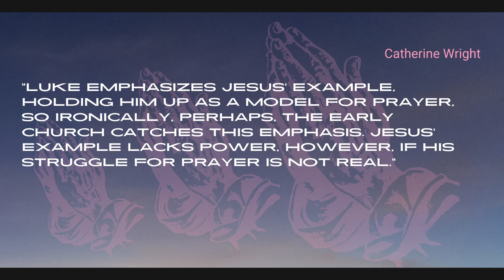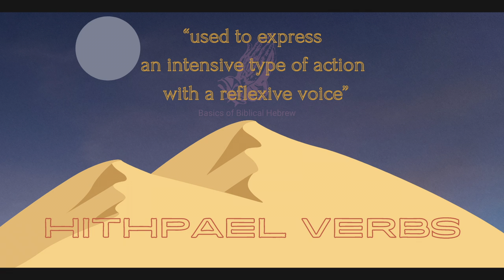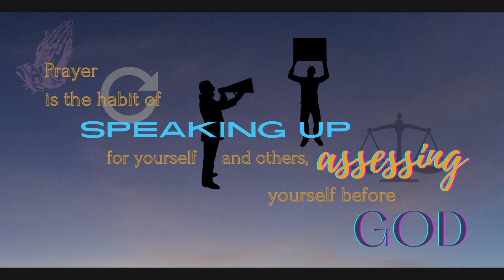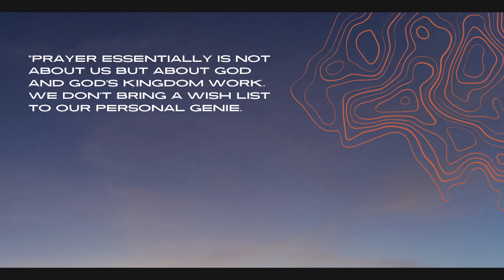A Praying Habit | Markan Map VII | Ethan Hardin | theHeart Boone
Jesus shows us how to pray. He picks a spot and a time. It's a cue for you to do the same. But wait... what is prayer? Let's look at the semantic field of the words used for prayer in the Bible and get a sense of what to do once we, like Jesus, pick a spot and a time to pray to God.